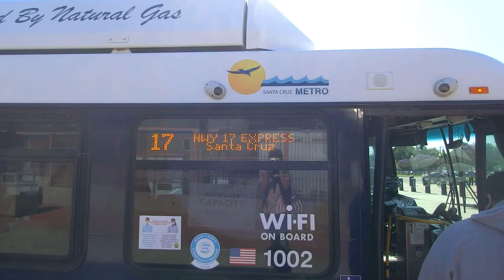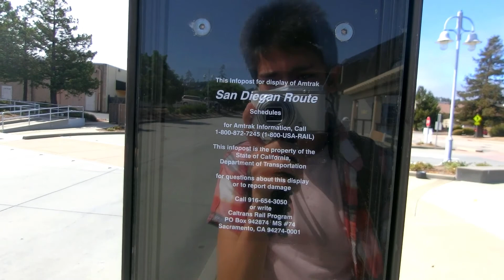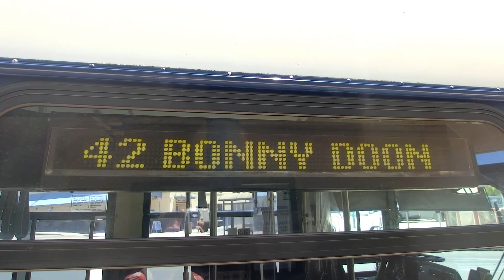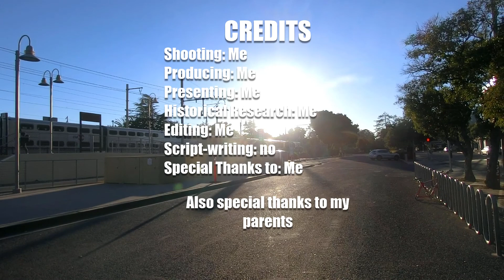Exploring the Santa Cruz Metro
I visited the northernmost bus stop on the Santa Cruz Metro system and then went all the way to Davenport because I could uwu